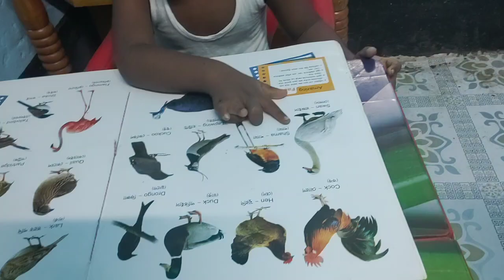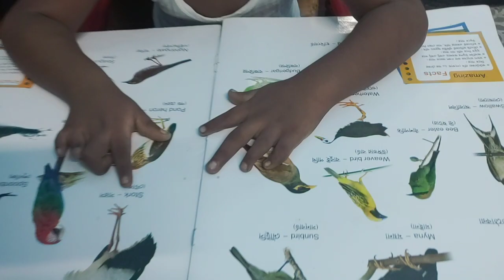August 10, 2021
Learning fun Bairds for kids